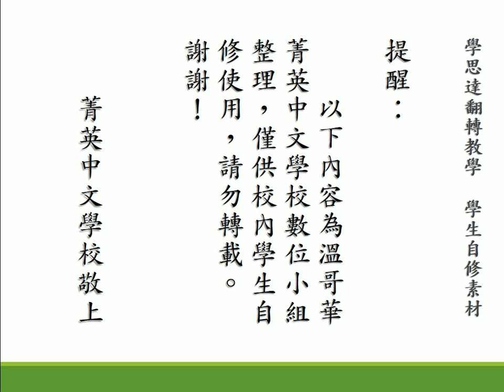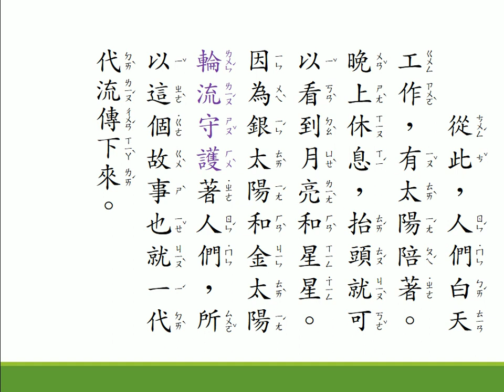康軒國語二下 第十四課 勇士射太陽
課文朗讀
供校內學生自修 不涉及商業行為